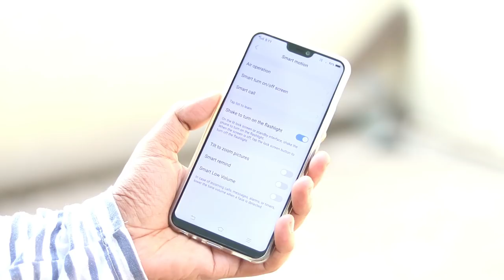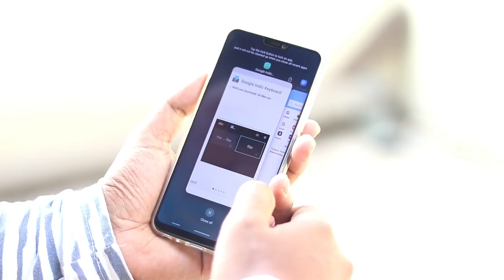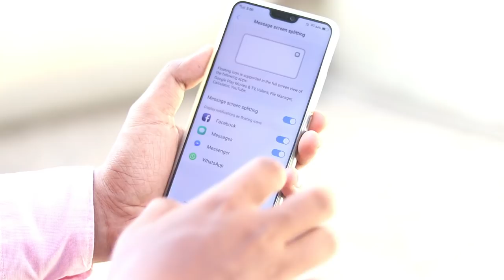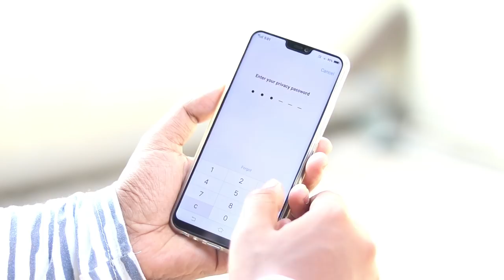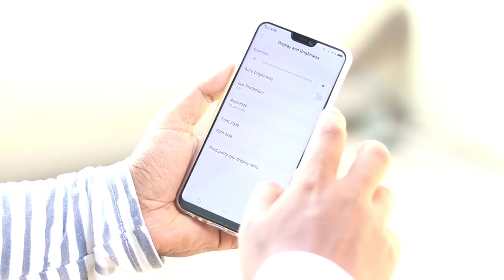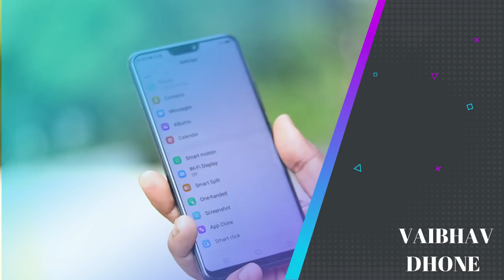Top 10 Vivo V9 Tips & Tricks, Hidden Settings You Should Know! (Hindi)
VIVO V9
Vivo V9 Tips & Tricks
Vivo V9 Hidden Settings
Vivo V9 Secret Settings
Top 10 Vivo V9 Tips & Tricks